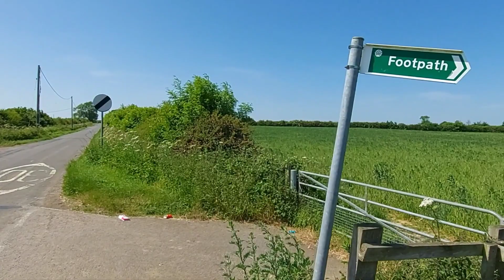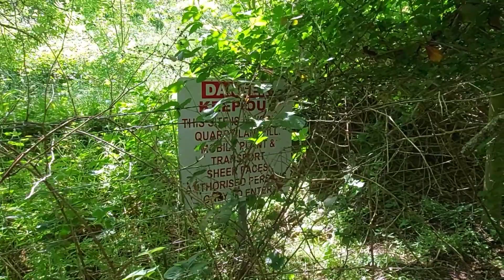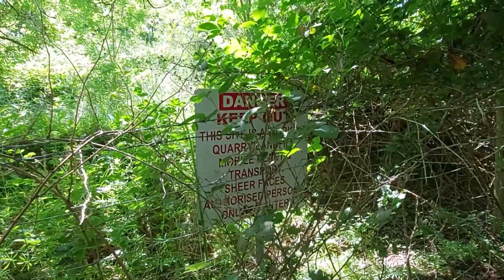Woodland Behind Harlestone Firs Garden Centre (Dobbies) ...& Underneath The Bridge on New Sandy Lane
The Entrance i use here at the Start of the Video is on The Seperate Northern strip of Sandy Lane between Port Road and Weggs Farm Road